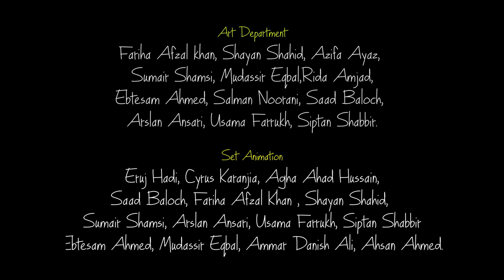Mariam - Mooroo [Official Music Video]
Directed by Salman Noorani